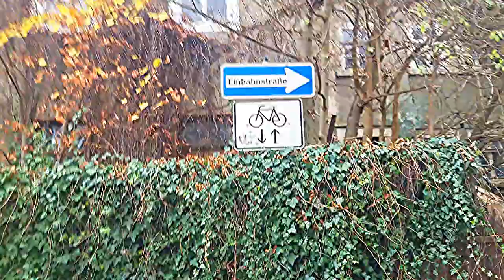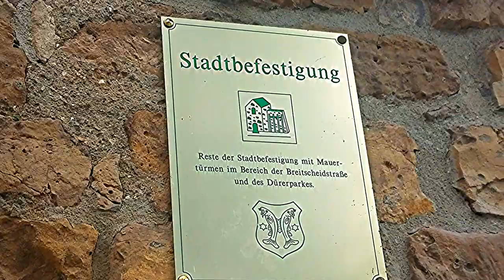Старый Заальфельд. Люблю прогулки по старинным улочкам.